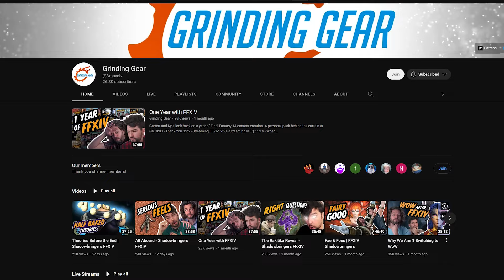What She Found | Grinding Gear Reacts to the Endwalker MSQ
We chase Meteion and hear her report.